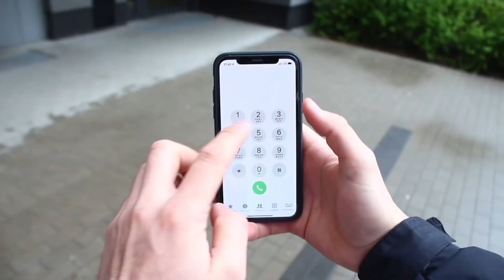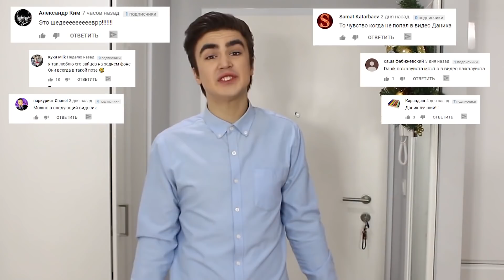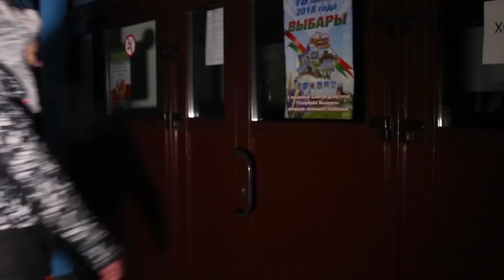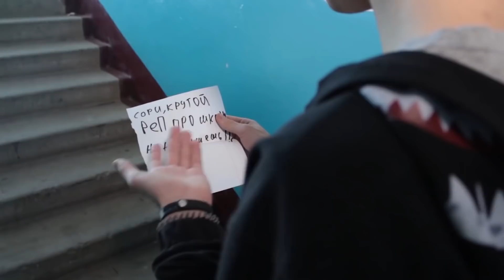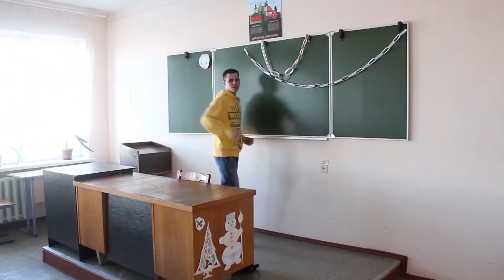КОРОЧЕ ГОВОРЯ, Я ПОЛУЧИЛ НОЛЬ ЗА КОНТРОЛЬНУЮ / КОРОЧЕ ГОВОРЯ, ШКОЛА - ОТСТОЙ (Я ПОЛУЧИЛ КОЛ, ДВОЙКА)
Я прогулял школу, потому-что школа - отстой. Вчера я получил двойку а однажды получил ноль. А ещё у меня двойка в году, но раньше я писал контрольные на пятёрки с плюсом, а еще скоро каникулы летние. А сейчас школьные дни и я как каждый школьник такой, забыл подготовиться к контрольной работе и получил кол.

Меня зовут DANIK и я снимаю видео в формате корочеговоря Надеюсь, что вам понравится моё видео и я попаду в тренды! С любовью, ваш DANIK ♥